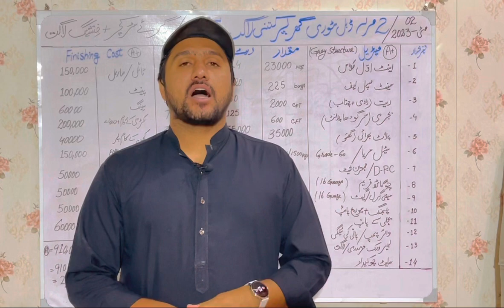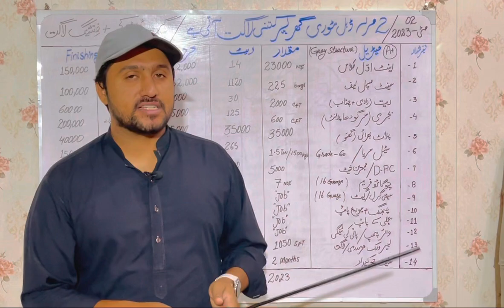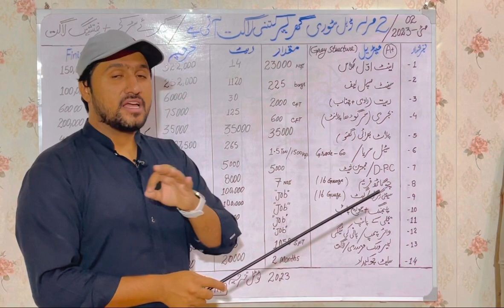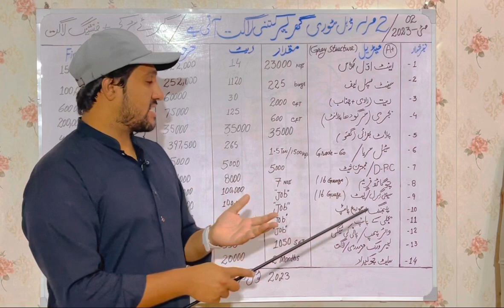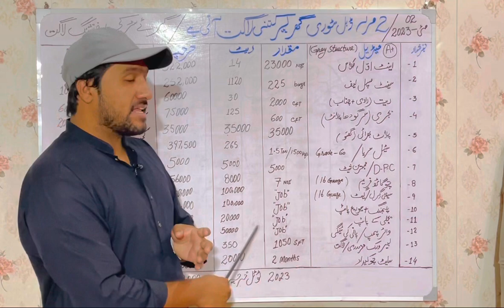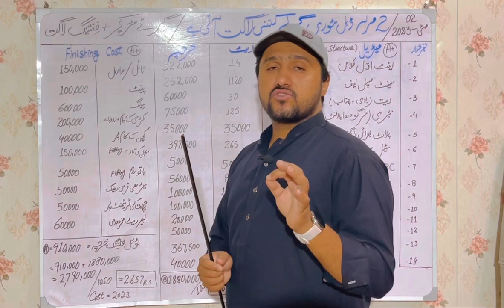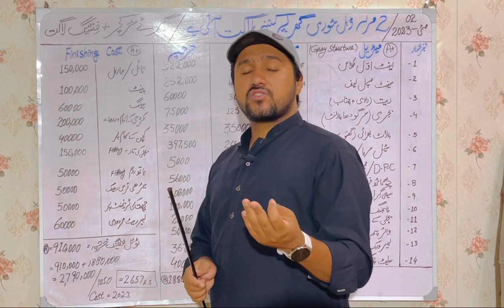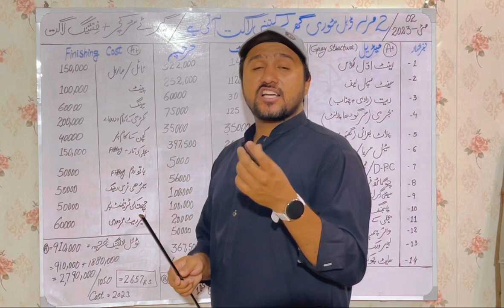2 Marla House Construction Grey Structure & Finishing Work Cost in 2023 | 2 Marla Double Story House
2 Marla House Construction Grey Structure & Finishing Work Cost in 2023 | 2 Marla Double Story House
Ask ki ise video main hum apky sath 2 Marla ghar ki grey structure cost air finishing cost share krye gye 2 may 2023 .